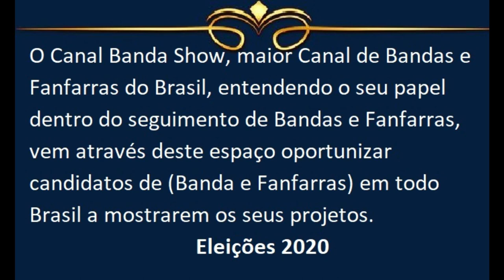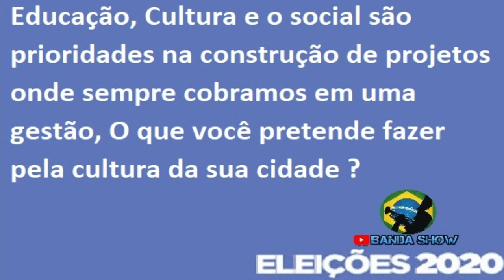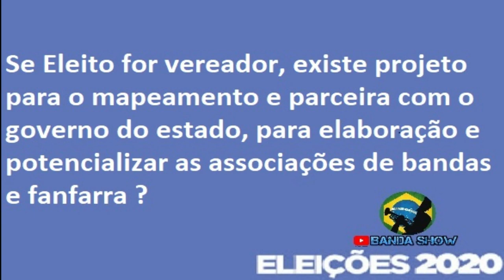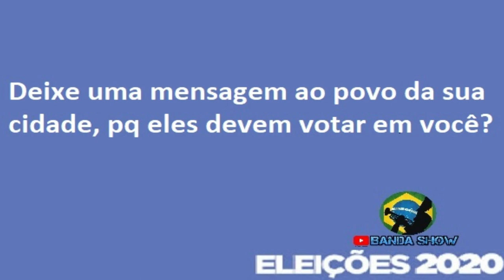ELEIÇÕES 2020 - Candidatos de Bandas e Fanfarras - Bráulio da Fanfarra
Eleições 2020 - Candidato a vereador no seguimento de Bandas e Fanfarras
Eleições 2020 no Canal Banda Show,  Eleições 2020 no Canal Banda Show Eleições 2020 no Canal Banda Show -
Eleições municipais no Brasil 2020 - Eleições 2020 - Eleições municipais no Brasil, Eleições 2020 - Bráulio da Fanfarra Candidato a vereador na Cidade de Conceição da Feira - BA

1º Canal de Bandas e Fanfarras do Brasil no youtube o Canal Banda Show é um canal direcionado as Bandas e Fanfarras do Brasil onde Registramos á muitos anos Campeonatos, Festivais, Concursos, Desfiles, Apresentações, Workshop tudo que envolve Bandas e Fanfarras nos quatros cantos do Brasil.